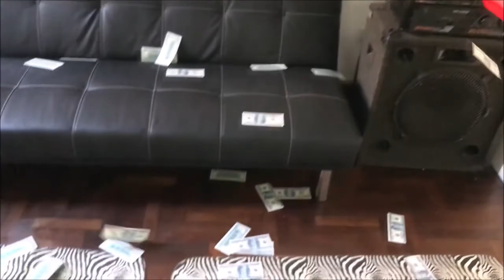ЧЕСТНО ГОВОРЯ - 4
"ЧЕСТНО ГОВОРЯ"🌶🎭🎯 *
- Новая, авторская рубрика группы Чугуев info - ,
Еженедельный Дайджест по Постам в группе.🍏
подключайтесь🔌🧠честноговоря